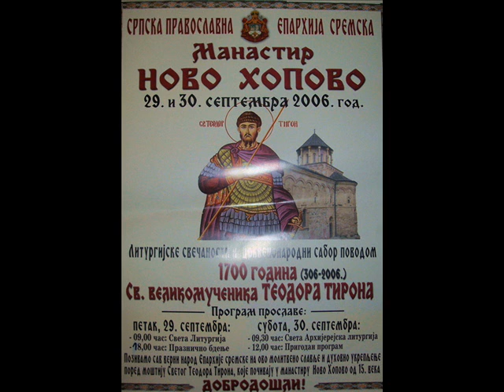мисионарска писма светог Николаја-писмо 126